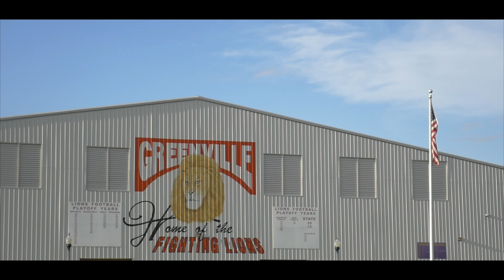MOUNT PLEASANT VS R.L TURNER (ROUND 2 OF PLAYOFFS)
TEXAS 5A HIGH SCHOOL SOCCER PLAYOFFS IN GREENVILLE TEXAS